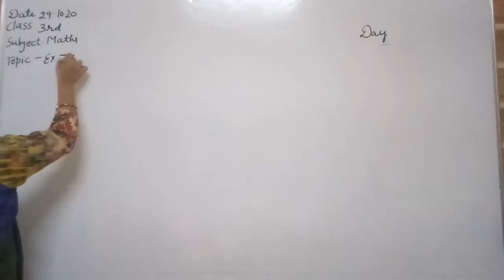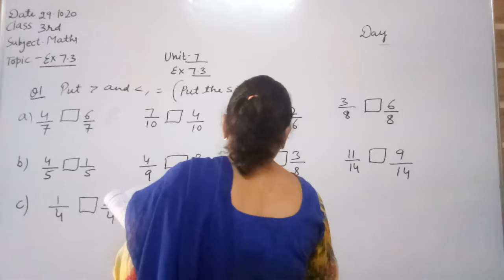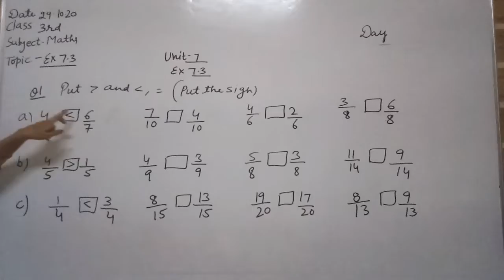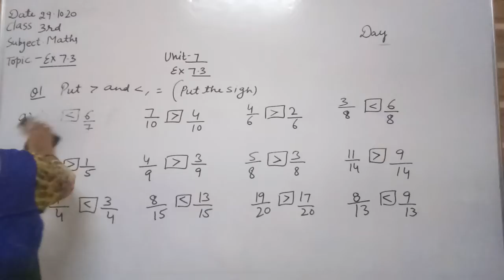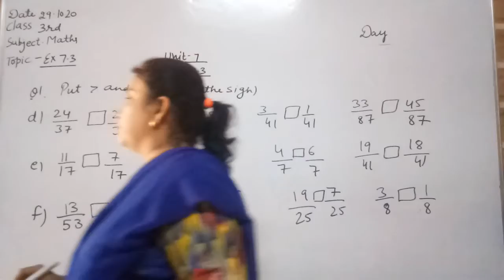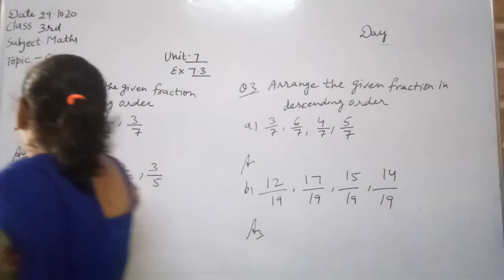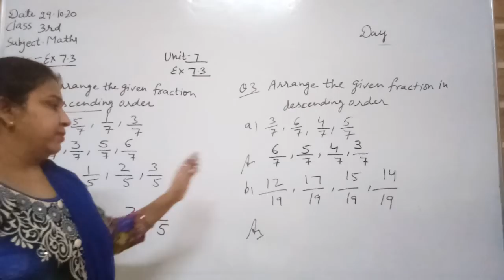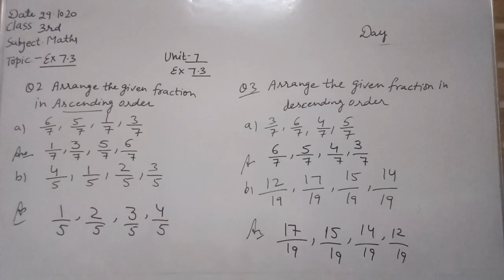3rd Maths Ch 7 Fractions Ex 7 3